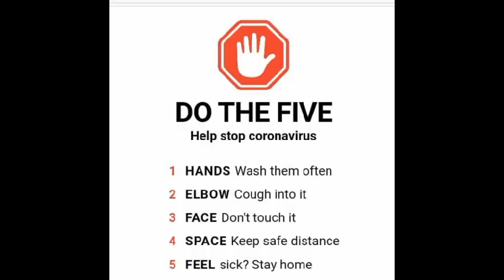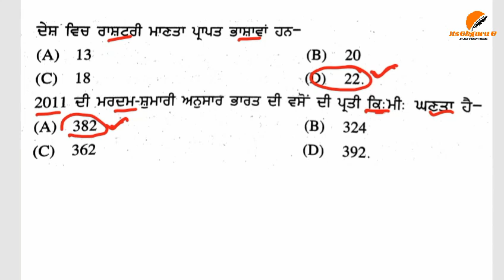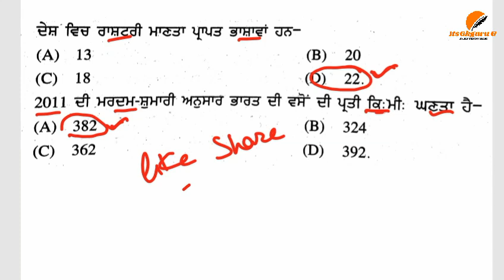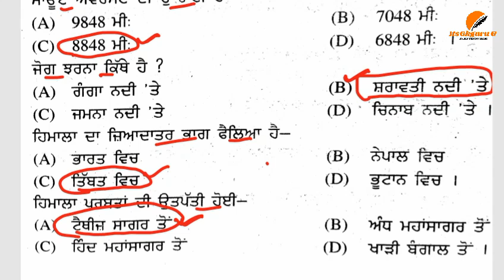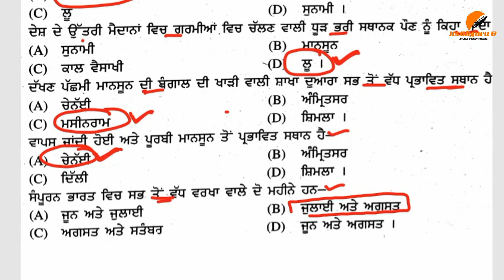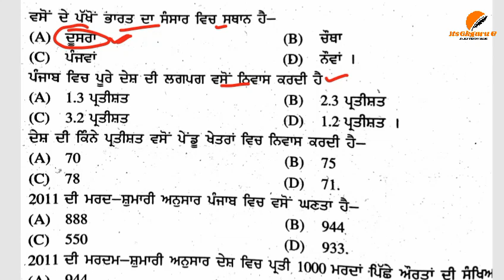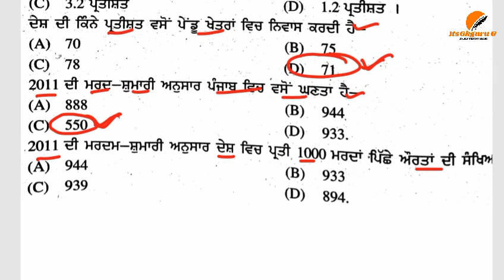GEOGRAPHY IMP. MCQS PART(1)||E.T.T 2ND PAPER ||ਭੂਗੋਲ ਮਹੱਤਵਪੂਰਨ ਪ੍ਸ਼ਨ||itsgkguru G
ਉੱਤਲ ਦਰਪਣ ਨਾਲ ਬਣੇ ਪ੍ਰਤੀਬਿੰਬ ਦੀ ਟ੍ਰਿਕ || E.T.T 2nd paper ||Cancave mirror trick|| Science for ETT |

ਅਵਤਲ ਦਰਪਣ ਨਾਲ ਬਣੇ ਪ੍ਰਤੀਬਿੰਬ ਦੀ ਟ੍ਰਿਕ || E.T.T 2nd paper ||Cancave mirror trick|| Science for ETT |
ELECTRICITY (ਬਿਜਲੀ) |SCIENCE FOR ETT|ETT 2 PAPER |ELECTRICITY COMPLETE TOPIC |SCIENCE BY SURAJ SIR.

General Science For ETT 2nd Exam ਇਕ ਵੀਡੀਓ ਵਿੱਚ ਇਕ ਪੂਰਾ ਚੈਪਟਰ complete 👌👌ਬਸ ਇਨਾ ਕਰਲੋ ਬਹੁਤ ਹੈ |

# Triangle Maths class for E.T.T2nd paper part-1 by ITSGKGURU G ll ਤਿਕੋਣ  ll
E.T.T 2nd Paper ਪੰਜਾਬੀ ਸਾਹਿਤ ਤੇ ਸੱਭਿਆਚਾਰ ll  Punjabi Class Part 4 ll by itsGkGuru G  ll

PUNJAB GK FOR 2ND EXAM OF ETT TEACHER ||E.T.T ਅਧਿਆਪਕਾਂ ਲਈ 100 ਨੰਬਰ ਦਾ ਪੇਪਰ।।PUNJAB Gk PART 2 ||PUNJAB GK FOR 2ND EXAM OF ETT TEACHER ||E.T.T ਅਧਿਆਪਕਾਂ ਲਈ 100 ਨੰਬਰ ਦਾ ਪੇਪਰ।। ਇਸ ਪੇਪਰ ਦੀ ਲਗੇਗੀ ਮੈਰਿਟ PUNJAB Gk PART 2

Maths class
Part 2

Maths class
Part 1